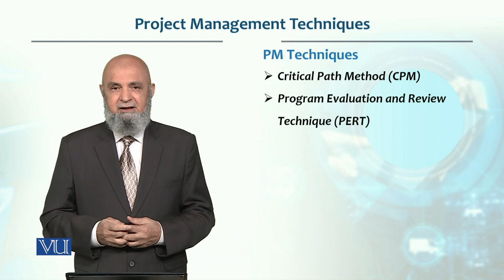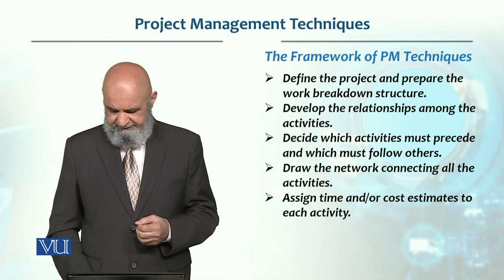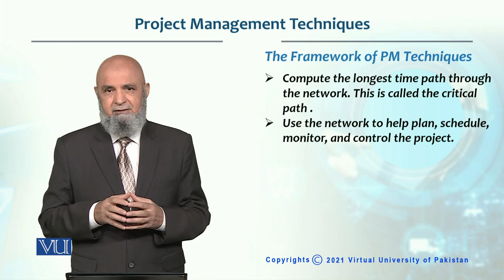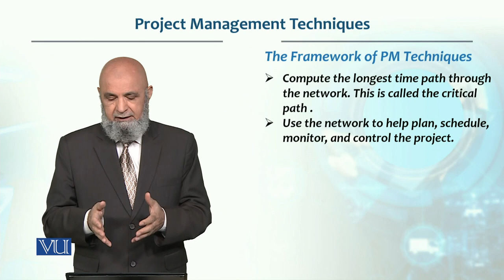Project Management Techniques | Production / Operations Management | MGT713_Topic224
Topic224: Project Management Techniques,
By Dr. Tashfeen Mehmood Azhar